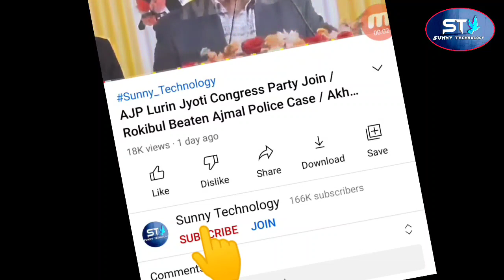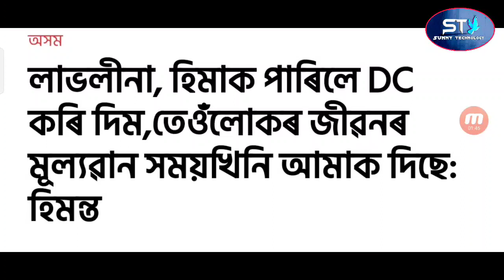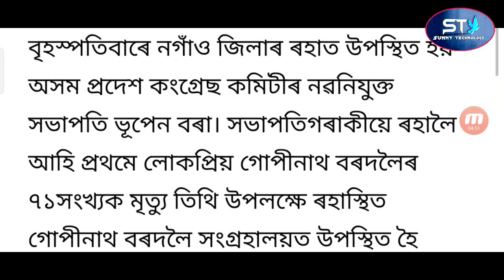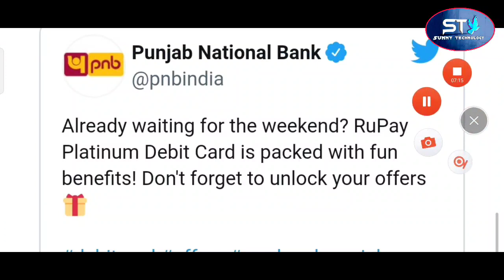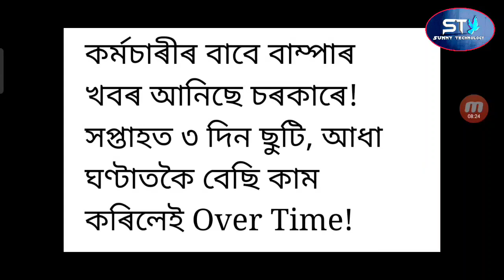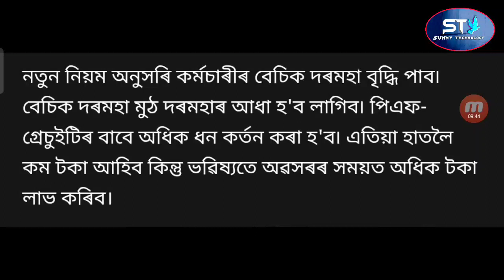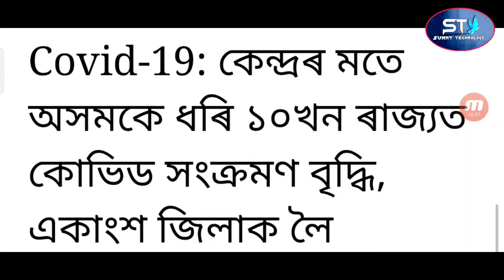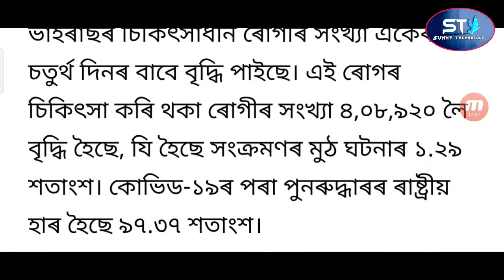Assam Employees DA Salary Incarce / Bank Will Get 2 Lakh Loan / Pig Meat Jail / Unlock Monday Assam